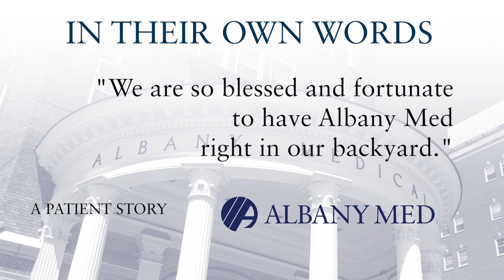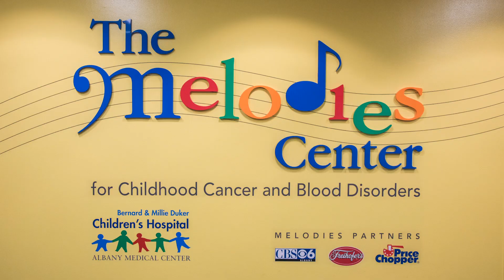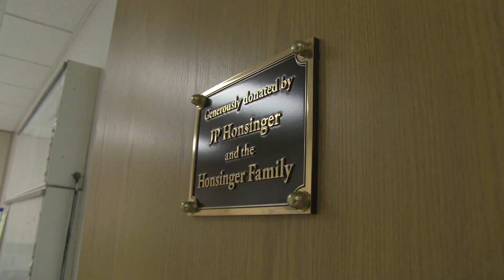JP Honsinger - Childhood Alzheimer's Patient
JP Honsinger, of Clifton Park, was 10 when in September 2011, he was diagnosed with Niemann-Pick Disease Type C (NPC), an extremely rare and debilitating genetic disorder. Also known as childhood Alzheimer’s, there is no known cure for the disease. After prescribing an FDA-approved experimental drug, his doctors at the Melodies Center for Childhood Cancer and Blood Disorders at the Bernard & Millie Duker Children’s Hospital at Albany Med have been able to slow the disease’s progression and allow JP’s family to cherish having more time to spend with him.